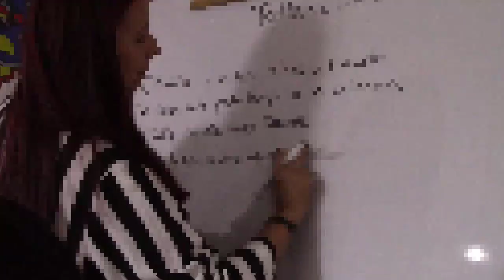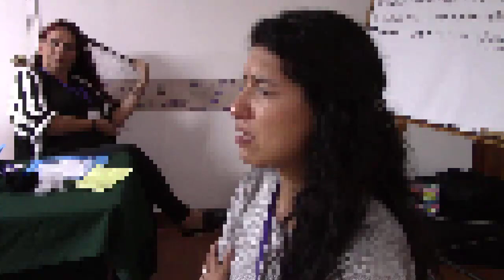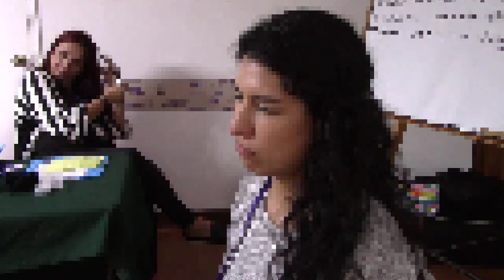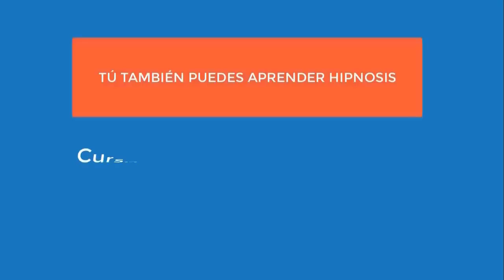5464 Aurelio Mejia hipnosis durante curso Bogotá 2023, rabia y alzo la voz, dolor columna baja, fati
Hipnosis introspectiva por Aurelio Mejia hipnosis durante curso presencial en Bogotá 16 febero 2023. Rabia y alzo la voz, dolor columna baja, fatiga, inicio y no termino cosas.